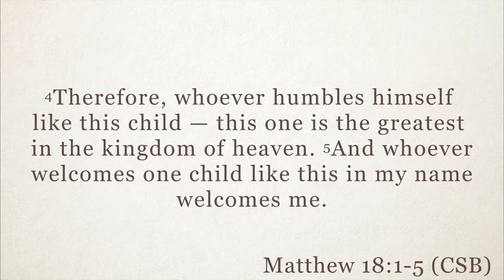Gospel Community (06.26.22)